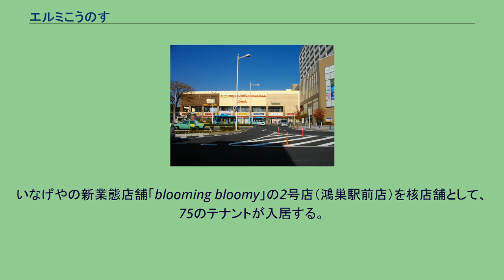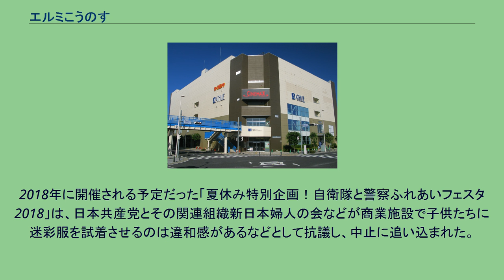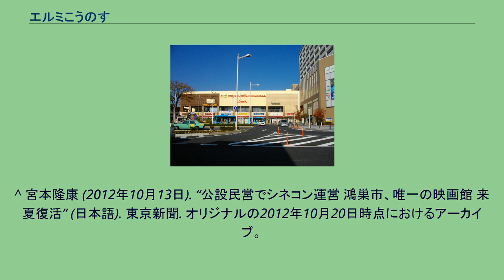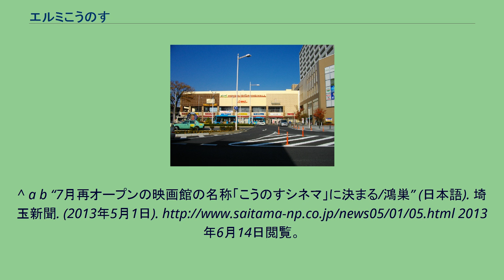エルミこうのす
ショッピングモール外観（2010年11月、右奥の建物はマンション棟。ショッピングモールの裏手に駐車場とアネックスがある） アネックス外観（2012年8月） 地図 エルミこうのすは、埼玉県鴻巣市に所在する再開発ビルである。
また、そのビルの保留床取得法人を株式会社エルミ鴻巣という。
鴻巣駅東口周辺の再開発（鴻巣駅東口A地区第一種市街地再開発事業）における中核と言えるビル。
大成建設が施工している。
A1街区・A2街区に分けて開発した。
A1街区のビル（商業棟・マンション棟）は、2007年（平成19年）10月25日にプレオープン、同年10月27日に本開業した。
A1街区のビルは鴻巣駅と隣接しており、2階で鴻巣駅コンコース（改札階）（ペデストリアンデッキ）、1階はビルと一緒に再開発によって整備された駅ロータリーに直結しており、駅ビルに近い性質を持つ。
A2街区のビル「エルミこうのすアネックス」は、2008年（平成20年）5月23日（飲食店とスポーツジムのみ）開業した。
シネマコンプレックスの出店を予定していたワーナー・マイカル・シネマズが撤退したためシネマコンプレックスは開業予定を同年9月に延期したが、シネマコンプレックス出店交渉を担当していたゼファーが、同年7月に民事再生手続を開始、出店交渉は別の会社に引き継がれ、2009年（平成21年）7月15日に「シネマックス鴻巣」として開業した。
しかし、2011年（平成23年）3月11日に発生した東北地方太平洋沖地震（東日本大震災）の影響で休止となり、同年12月15日に閉館した。
映画館はその後鴻巣市によって取得され、東映系のシネコン会社ティ・ジョイへ運営を委託する形で合意。
「公設民営」（多目的ホールA、兼用のシアター1兼多目的ホールB、営業専用のシアター2-8で構成）の形で2013年（平成25年）7月5日に“日本初の市民ホール融合型シネマコンプレックス”「こうのすシネマ」として再開された。
1号館 2号館 A1-2ビルの商業エリアに設置された商業施設である。
いなげやの新業態店舗「blooming bloomy」の2号店（鴻巣駅前店）を核店舗として、75のテナントが入居する。
近接する熊谷市でニットーモールを運営していた日東都市開発が管理運営する予定で、計画やテナント探しを行なっていたが、日東都市開発は開業を目前に控えた2007年10月1日をもって三菱商事都市開発に吸収合併されたため、同社が引き継いで運営を開始した。
詳細な日付は不明だが、2016年より三菱商事都市開発から売却され、グンゼ系のグンゼ開発による運営となっている（公式サイトのフッタ部参照）。
なお、同時期にニットーモールは丸紅系に売却されており、関係性が無くなった。
施設内ではイベントも多く開催されている。
2018年に開催される予定だった「夏休み特別企画！自衛隊と警察ふれあいフェスタ2018」は、日本共産党とその関連組織新日本婦人の会などが商業施設で子供たちに迷彩服を試着させるのは違和感があるなどとして抗議し、中止に追い込まれた。
1階 2階 3階 ^ “日本初の市民ホール融合型シネコン誕生” (日本語). シネマトゥデイ. (2013年7月3日). 2013年7月7日閲覧。
^ 宮本隆康 (2012年10月13日). “公設民営でシネコン運営 鴻巣市、唯一の映画館 来夏復活” (日本語). 東京新聞. オリジナルの2012年10月20日時点におけるアーカイブ。
2012年10月21日閲覧。
^ a b “7月再オープンの映画館の名称「こうのすシネマ」に決まる/鴻巣” (日本語). 埼玉新聞. (2013年5月1日). 2013年6月14日閲覧。